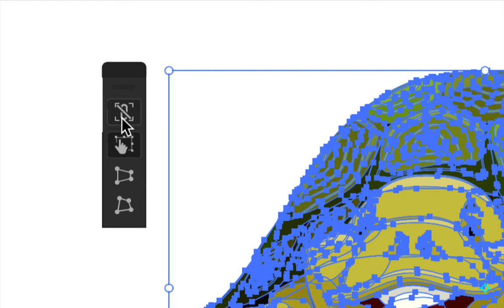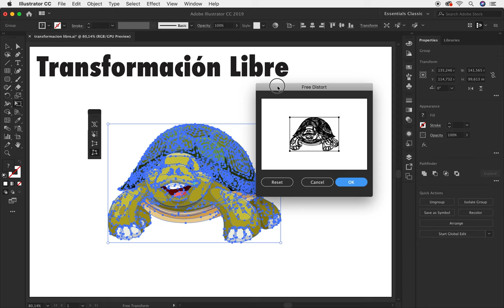✅ Curso Completo de Adobe Illustrator CC Herramientas Transformacion Libre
Curso Completo de Adobe Illustrator CC Herramientas Transformacion Libre. En este tutorial te enseñare las dos formas para trabajar con la Herramienta Transformacion Libre en Adobe Illustrator si eres un usuario nuevo o con experiencia te recomiendo esta lección.